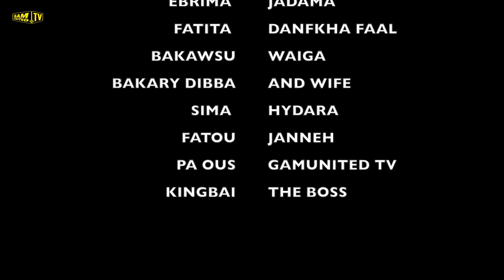JALIBA KUYATEH live in Geneva Switzerland JULY 20 2019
Alagie Camara Promotion